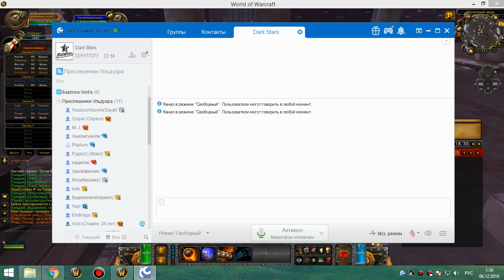1я часть 25 ульда мишка 05 12 18